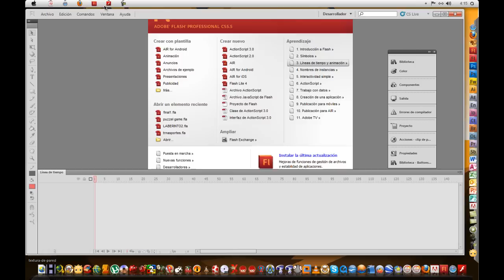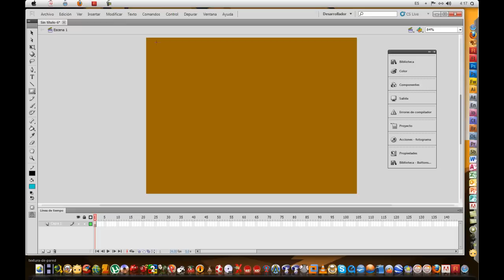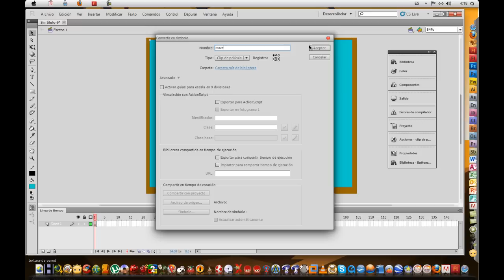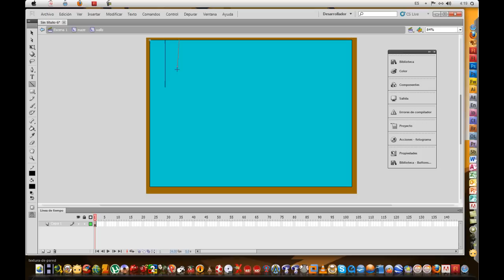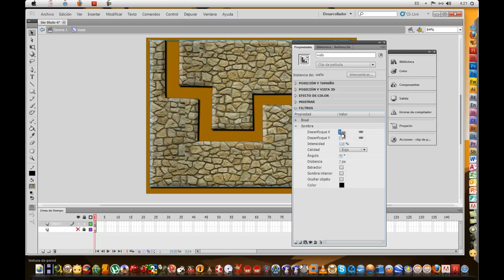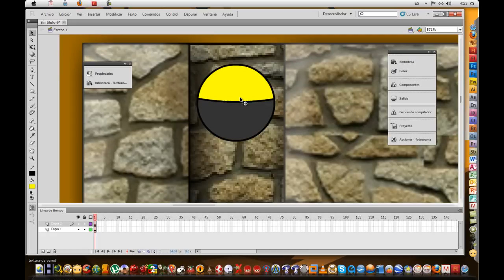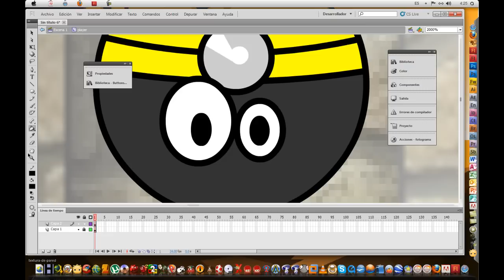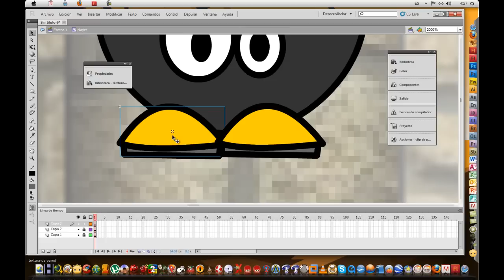laberinto en flash AS2 part 1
codigo para boton de volver a jugar :)
on (release){
gotoAndPlay(1);

     onClipEvent (load) {
  var  mySpeed:Number = 0;
  var  myBounce:Number= 8;

   onClipEvent (enterFrame) {
              with (_root.player) {

     if (Key.isDown(Key.UP)) {
      mySpeed = 2;
                      _y -= mySpeed;

                  if (Key.isDown(Key.DOWN)) {
        mySpeed = 2;
                      _y += mySpeed;

                  if (Key.isDown(Key.LEFT)) {
       mySpeed = 2;
                      _x -= mySpeed;

                  if (Key.isDown(Key.RIGHT)) {
        mySpeed = 2;
                     _x += mySpeed;

                  if (walls.hitTest(getBounds(_root).xMax, _y, true)) {

                  if (walls.hitTest(getBounds(_root).xMin, _y, true)) {

                      _x += myBounce;

                  if (walls.hitTest(_x, getBounds(_root).yMax, true)) {

                  if (walls.hitTest(_x, getBounds(_root).yMin, true)) {

    if (_root.finish.hitTest(_x, getBounds(_root).yMin, true)) {
                      _root.gotoAndStop(2);